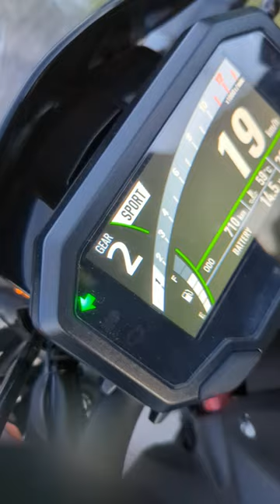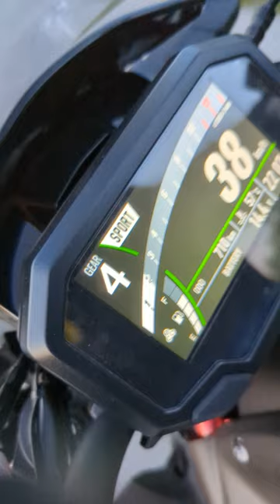Z900 loses power around 2000 RPM 1/3